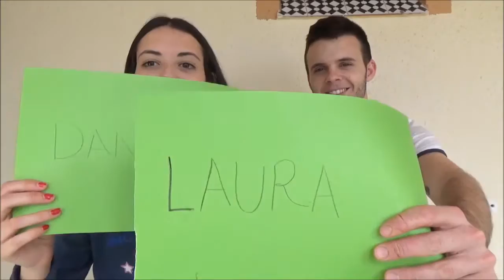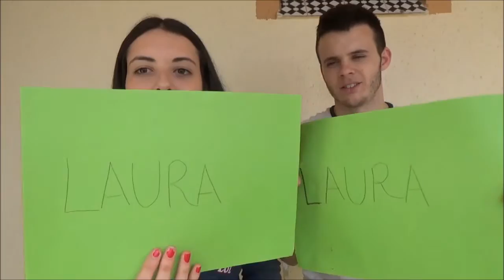QUIEN ES MAS PROBABLE QUE HAGA QUE..( MOST LIKELY TO TAG )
HOLA CHICOS AQUÍ OS DEJO UN NUEVO VIDEO Y ES UN TAG MUY DIVERTIDO QUE ESPERO QUE OS GUSTE UN BESO GRANDE  A TODOS !